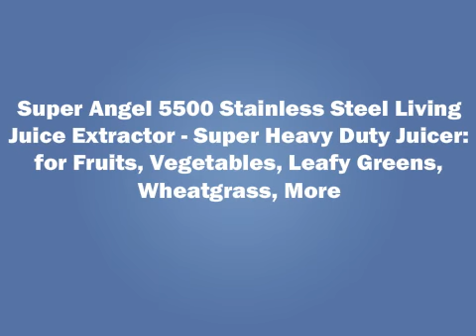Super Angel 5500 Stainless Steel Living Juice Extractor